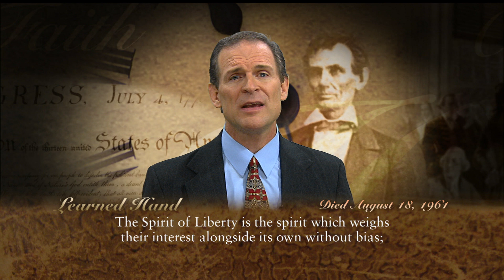Faith in History: Learned Hand | August 18, 1961